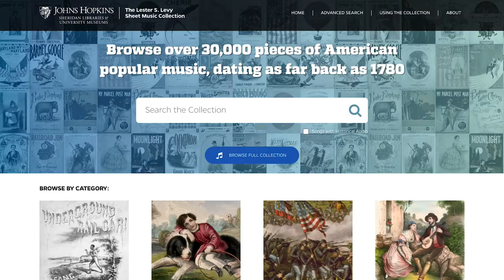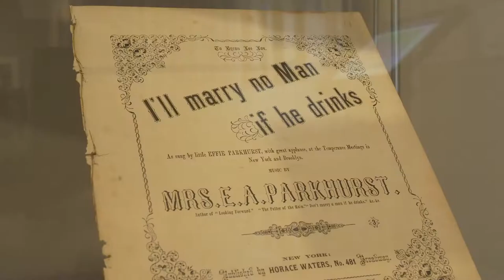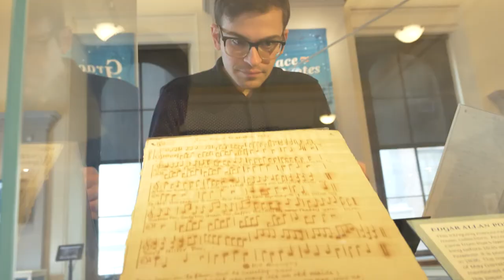New Exhibition Spans 200 Years of American Sheet Music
In the first major public exhibition of the Lester S. Levy Sheet Music Collection in decades, the public will be able to see firsthand the breadth of this collection which offers a unique cultural perspective on American history, from songs about suffrage to the music of the Harlem Renaissance.